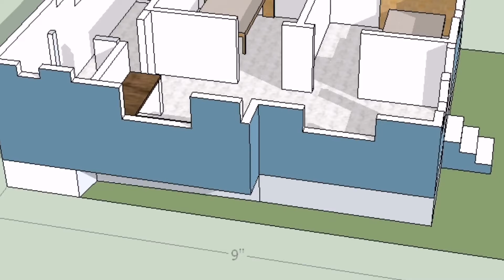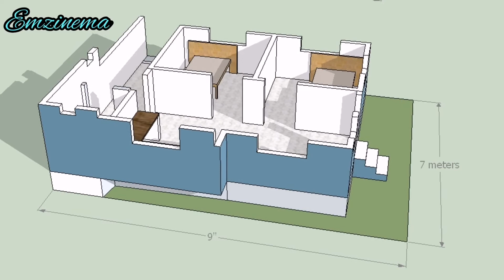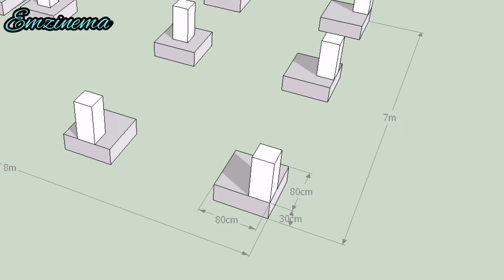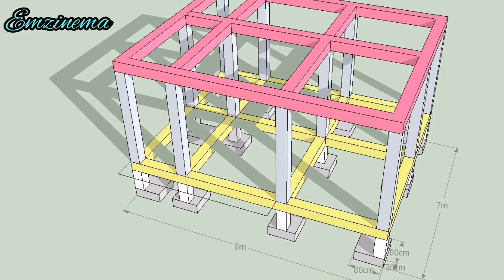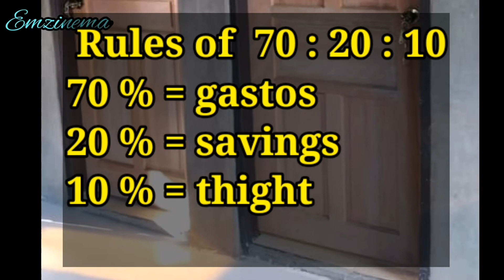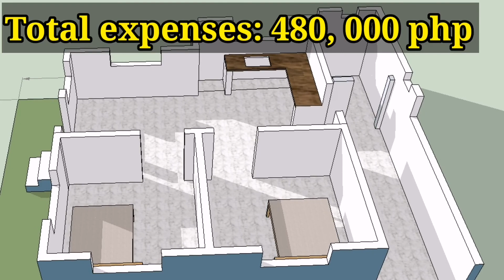PAANO MAG ESTIMATE NG MATERIALS, DREAM HOUSE OF (BABY BOMOGAO)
Cost of materials and labor is included. in this video specially list of materials.

Ang layunin ng videong ito ay para mabigyan ng lakas ng loob ang kapwa ofw na mapursigi para sa pangarap n magkaroon ng dream house.

Kung nainspire ka at gusto mo din ifeature ang bahay mo. Magcomment ka lng sa baba or contact my facebook account: